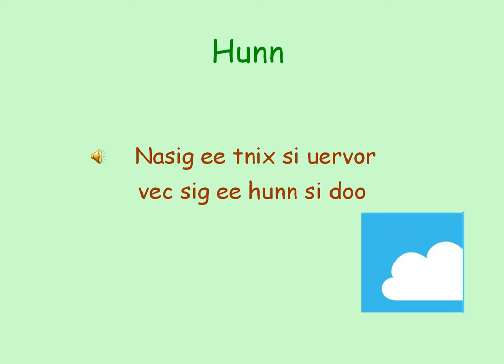台語童詩 - 雲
snia'imx enxcud: Honghongx